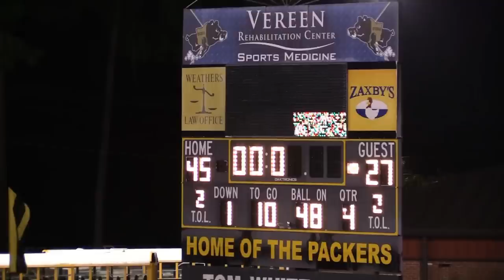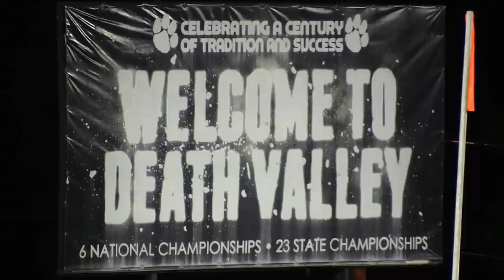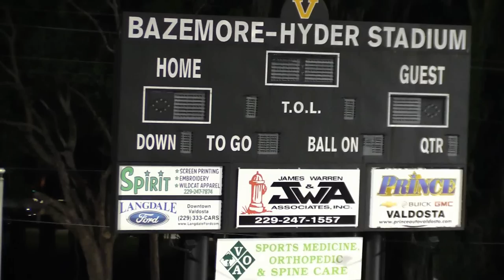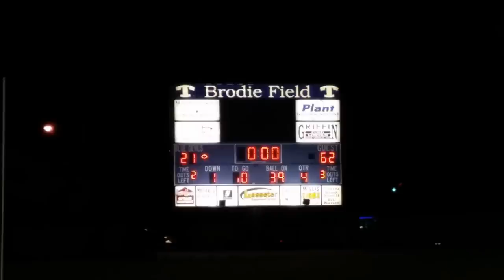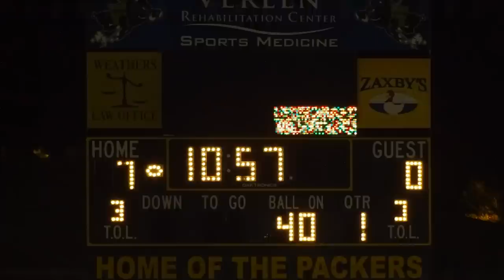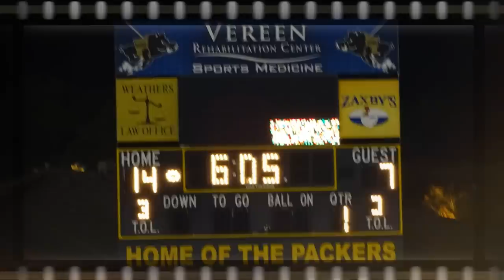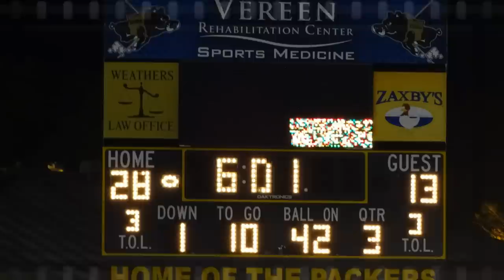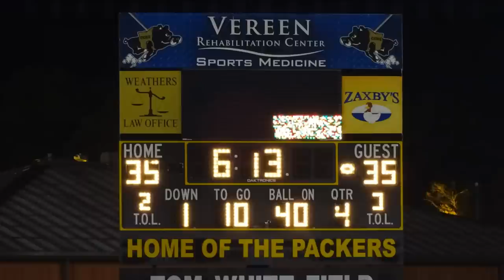Colquitt County Packers 2014 Highlights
A dominate Colquitt Packers Team that won the State Championship. Cool Special Effects!! Includes Sihiem King, Tyler Green, Kyle Davis, Malik Henry and Kiel Pollard.